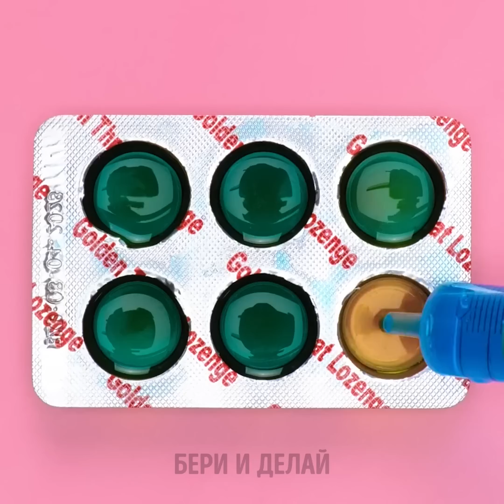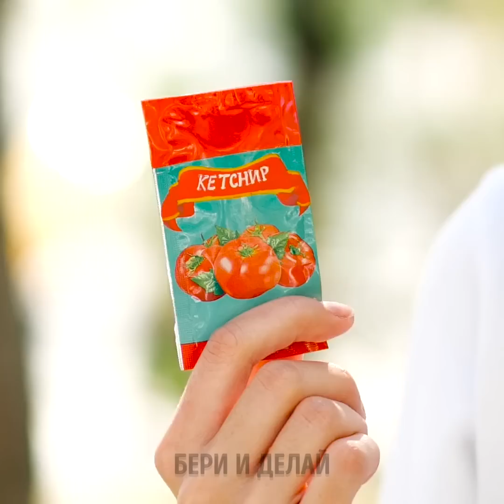СЛУЧАЙНЫЕ ЛАЙФХАКИ ИЗ TIKTOK, КОТОРЫЕ МОЖНО ПОПРОБОВАТЬ С ДРУЗЬЯМИ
Вы постоянно просматриваете разные тренды в TikTok и вам всегда хотелось проверить, действительно ли эти трюки работают? Раз так, то сегодня мы с удовольствием протестируем все эти лайфхаки, танцы и любопытные рецепты. Пора, наконец, выяснить, какие из них работают, а какие являются лишь выдумкой. Не тратьте свое время, ведь мы все сделаем за вас. Итак, приготовьте себе любимые снэки и напитки и устраивайтесь поудобнее на своем любимом диване. Давайте взглянем на результаты проведенных экспериментов!

Тайм-коды:
00:00 – Лайфхак с жидким мылом
01:18 – Забавная игра
02:52 – Чистка мягкого кресла
04:32 – Лайфхаки для уборки